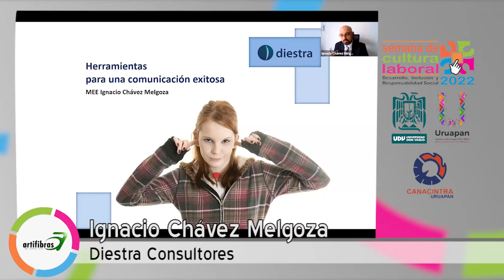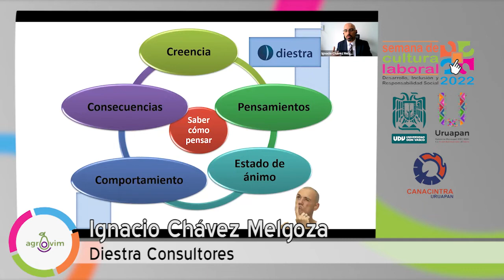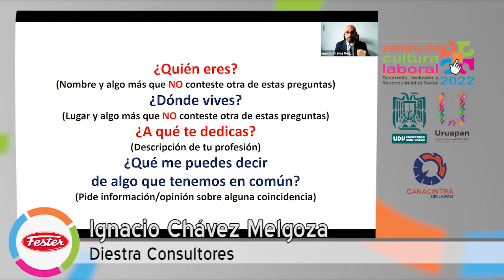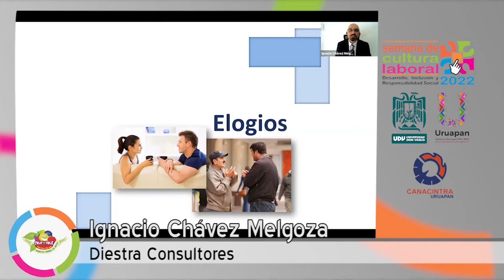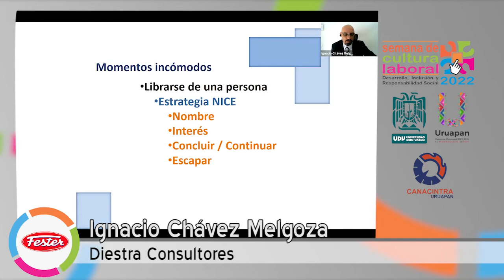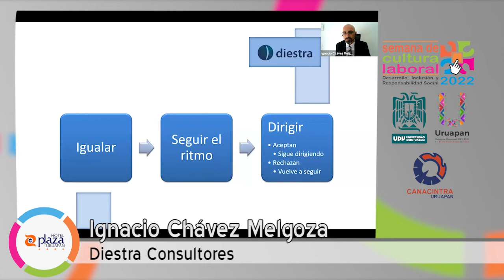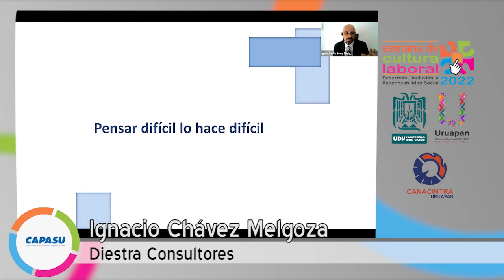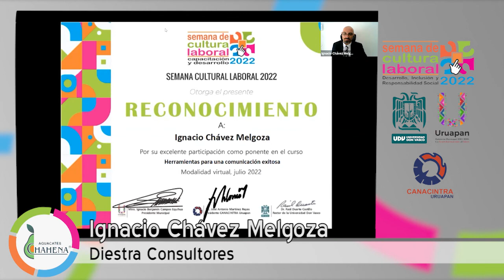Herramientas para una comunicación exitosa